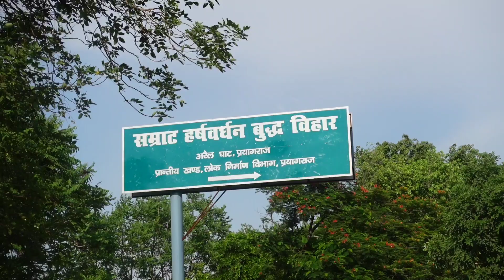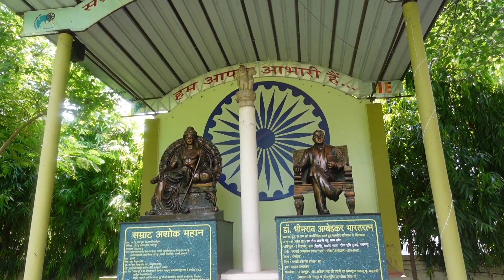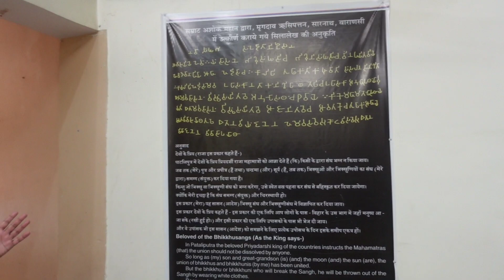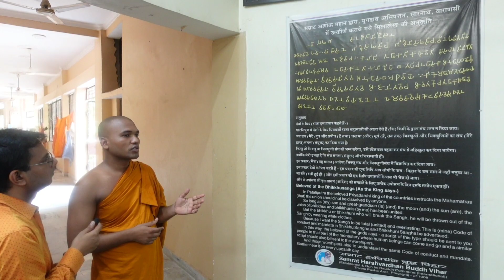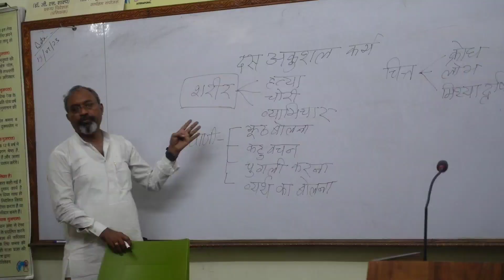हमारे लिए बहोत सौभाग्य की बात थी, यहां जाना | आप भी जरूर देखें | बौद्ध धम्म | जीवन को बेहतर बनाएं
Address-:
Buddha Vihar
Arail Ghat, Prayagraj
Uttar Pradesh

Please use earphones for better sound, sorry for the inconvenience.